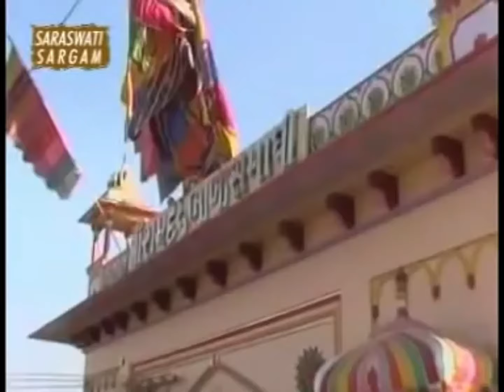Gopal Bajaj - Runiche Wala Tharo Bharoso Mahane Bhari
रुणिचे वाला थारो भरोसा मन भारी
श्री गोपाल बजाज जी परीक्षित
बाबा रामदेव जी महाराज के श्रीचरणों में यह प्यारासा भजन
विशेष - इस चैनल पर किसी भी भजन को डालकर हम कोई पैसे नही कमाना  चाहते , हमारा केवल इतना प्रयास है कि प्रभु की भक्ति का आप सभी आनंद ले , आप किसी प्रकार की कोई विरोधी भावना ना रखें

भजन साँझाकरण
मयंक कामरा श्री गंगानगर